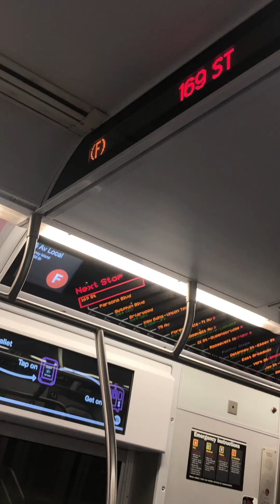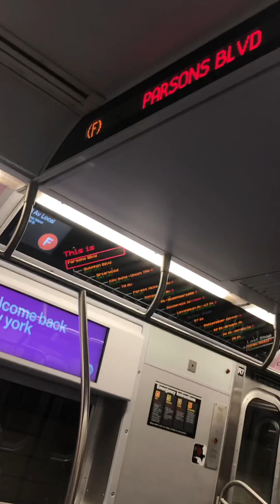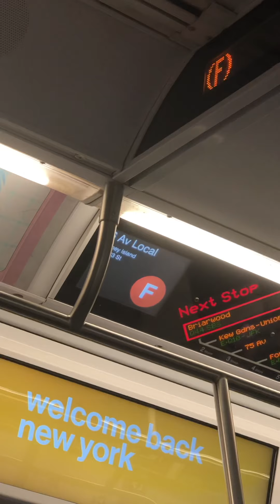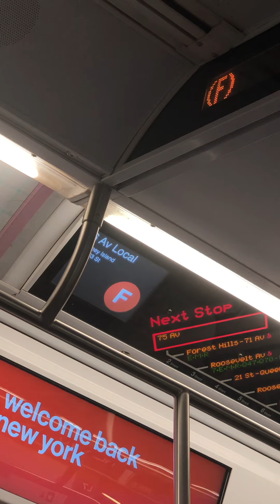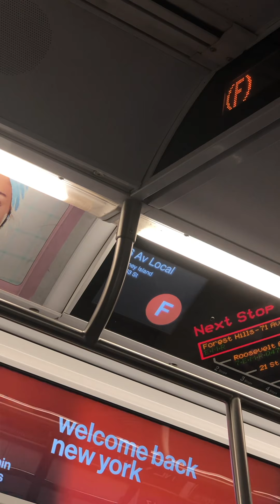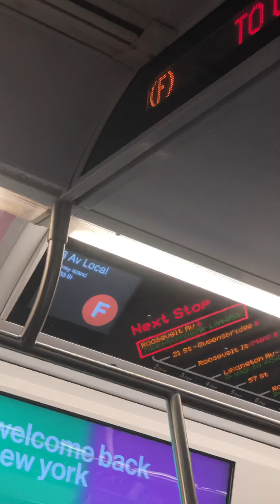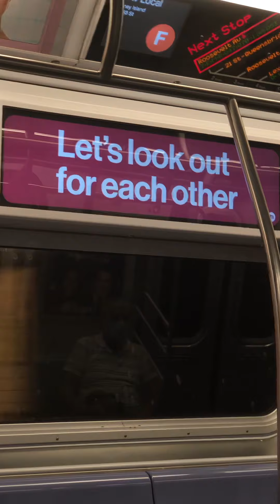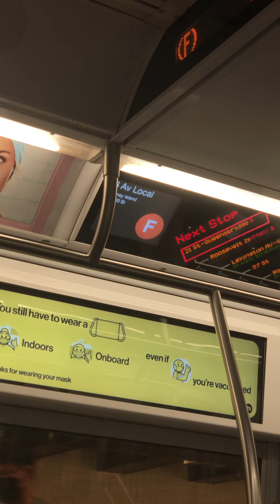Ride on Manhattan bound R160B Siemens F to Roosevelt Av (with accessible announcements)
Church Av is the only station where “accessible station” is not announced for some reason.